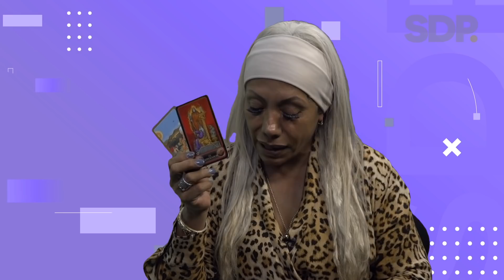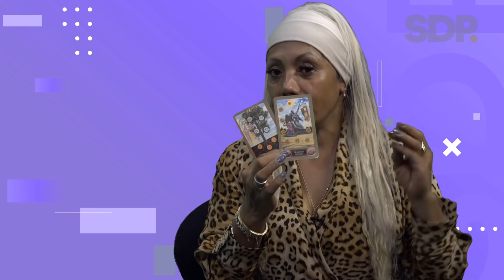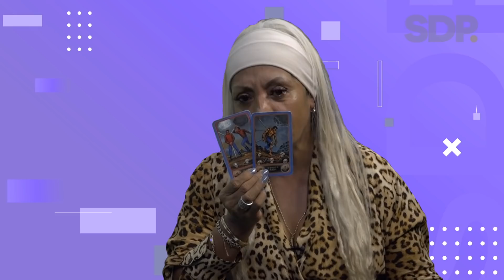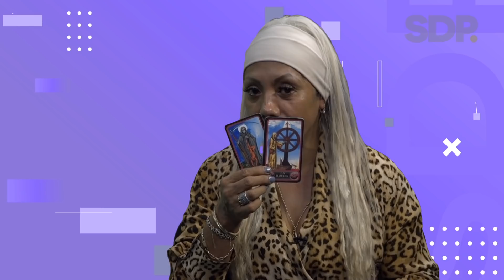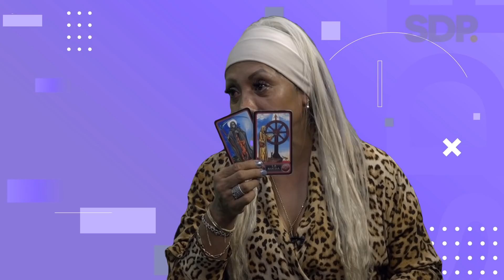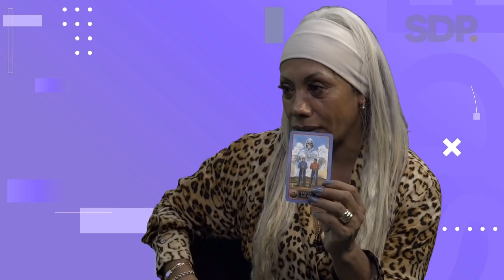Bruja Zulema predice el futuro de Kimberly Loaiza, Pablo Lye, Yuya e Irina Baeva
¿Peña Nieto y Tania Ruiz se aman de verdad? ¿el Karma alcanzará a Irina Baeva y Gabriel Soto? Yalitza triunfa en los Ariel pero... Bruja Zulema predice el futuro de los famosos